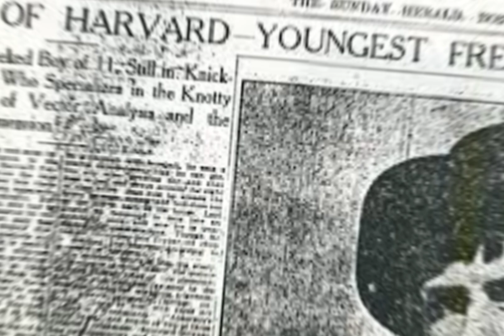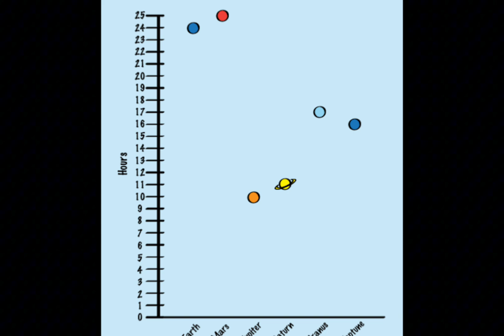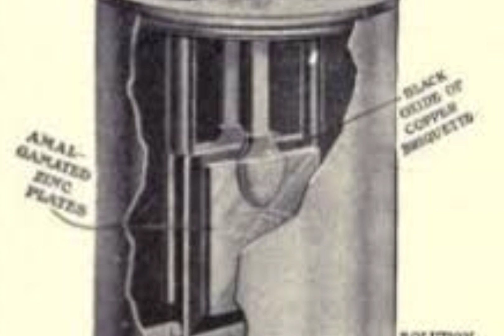What do we know about the great minds ever existed?